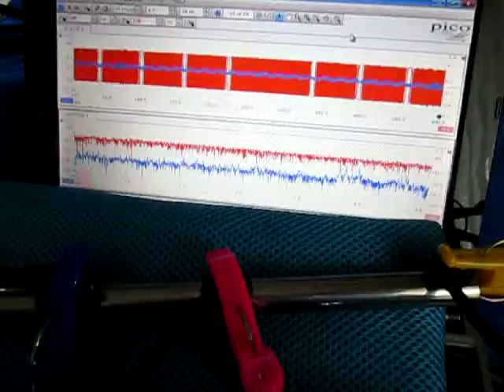超音波の観察 Observation of an ultrasonic wave